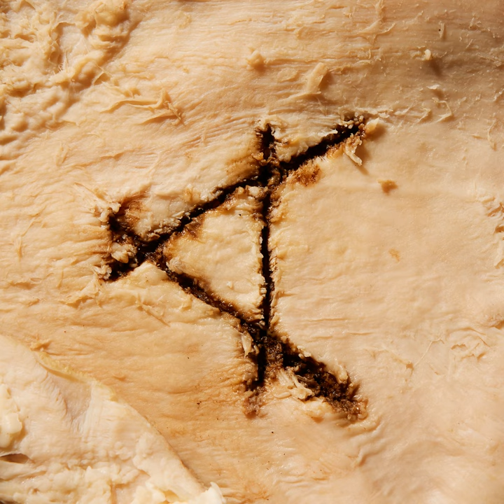Michael's Daily Commute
Michael's Daily Commute · Cassels

A Gut Feeling

Music  Publisher: Copyright Control
Composer: Cassels
Lyricist: Cassels